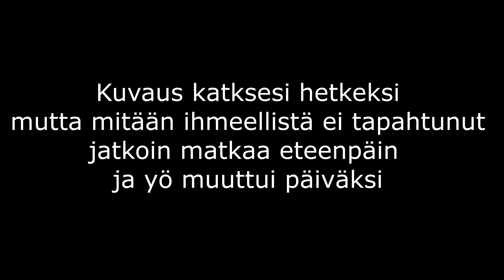Minecraft: Survival Jakso:1: Susivuori?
Muistathan painaa tykkäys ja tilaus nappia jos pidit tästä videosta!

Tiedot:
Tänään aloitan soolo survival sarjan minecraftistä.

Musiikki:
Intro:  Rezonate - Rebirth (feat. Ashley Apollodor)
Outro: Nitro Fun & Subtact - Come With Me (feat. Anna Yvette)

Muut linkit:
ParhaatKaveritPelaa (tapooll:in ja AaronAnkan toinen kanava):